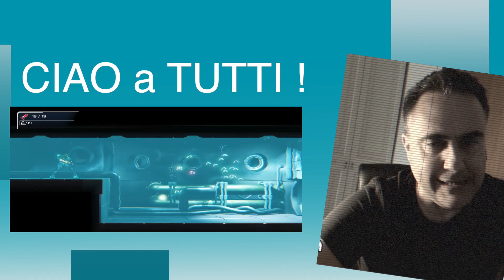Metroid Dread Recensione, su Nintendo Switch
eccomi qui a provare Metroid Dread... molto in ritardo lo so.. ma ora è il momento giusto.. molti lo criticano, molti dicono, troppo difficile..
certo è uno sparatutto orizzontale molto frenetico, ma secondo me ci sono giochi piu difficili..
voi ci state giocando?

LASCIATE un Commento, grazie
se avete domande o altro chiedete nei commenti..
i gruppi Facebook consigliati:
REGISTRATEVI al CANALE per avere la NOTIFICA
delle prossime puntante ! ciao e grazie.